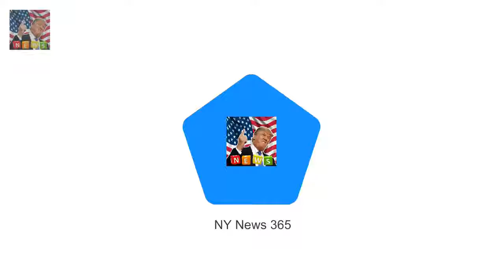Queens Speech nations most-watched Christmas TV show The Queens Speech was the most watched TV s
The Queens Speech was the most watched TV show of Christmas Day 2017 The annual address was watched by 7.6million viewers on the BBC ITV and Sky Her Majesty beat competition from Mrs Browns Boys and Strictly Come Dancing She is the ruler of Great Britain and now her majesty is also the Queen of Christmas TV after her annual address was crowned the nations most-watched show

The Queen joins the Womens Institute in Norfolk  The 91-year-old was quietly enjoying tea with th:
They were eliminated early on in the co Brendan Cole reflects on chemistry with Charlotte Hawkins :